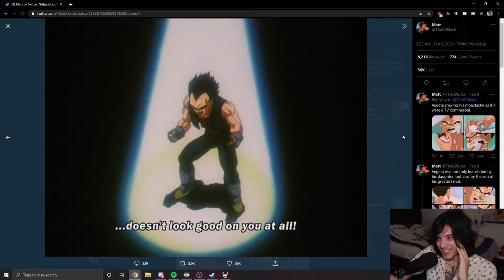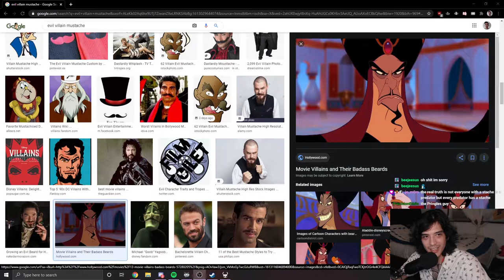So I Found Every Grub in Hollow Knight but...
Hollow Knight has been an absolute blast. I've been questing to complete all 112% in this game. Saving all the grubs has been a nice hunt. Then the game showed it's true colors when I managed to find every grub. I didn't think Hollow Knight could betray me like this.